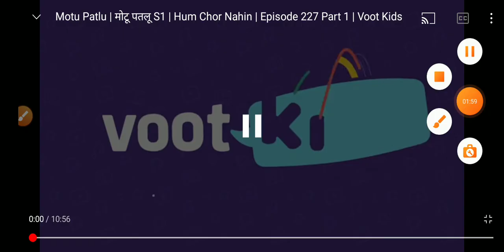UP SI 2021विज्ञापन इसी महीने से और मार्च से पेपर होगा //Up UPDATE 👍